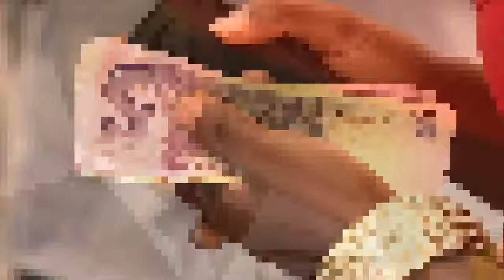Zimbabweans donate cattle to AU after Robert Mugabe appeal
Zimbabwe has auctioned cattle worth $1m (£770,000) to raise money for the African Union (AU) Foundation to help end the "donor dependency syndrome", President Robert Mugabe has said.
He added that he had donated 300 cattle from his herd, and other Zimbabweans doubled the number as they wanted to contribute towards a "noble cause".
Mr Mugabe handed the $1m cheque to the AU at its leaders' summit in Ethiopia.
The donation comes amid a severe cash and food crisis in Zimbabwe.
Last year, more than four million people were in need of food aid in the southern African state after rains failed.
However, there has been a bumper harvest this year, with the country expected to be self-sufficient for the first time in years.
Africa Live: More updates in this and other stories
Zimbabwe 'one of most developed in Africa'
Why Zimbabweans are spending the night outside banks
The opposition blames the government for food shortages, saying its controversial land reform programme has ruined the farming sector.
Zimbabwe has also been forced to introduce so-called bond notes after running out of the US dollar, the main currency people use.Hyperinflation forced the government to abandon the Zimbabwe dollar in 2009.
Foreign Minister Simbarashe Mumbengegwi said the cattle had been donated mostly by farmers who had benefited from the land reform programme, the state-run Herald newspaper reported.
Their donation was an "expansion" of a 2015 pledge by Mr Mugabe to donate 300 cattle, he added.
Speaking at the summit, Mr Mugabe said it was a "modest contribution" and a "symbolic step" towards helping to end the "donor dependency syndrome" in Africa."As an African and a farmer, the donation of cattle came naturally to me, given that our continent is rich in cattle and cattle are held as a store of wealth," Mr Mugabe said.
On its website, the AU Foundation says it focuses on development programmes for youth and women, and promoting gender equality.
Mr Mumbengegwi said the donation was significant as it showed that the AU could find innovative ways to raise money for its projects.
Mr Mugabe, during his term as AU chairman in 2015 and 2016, campaigned for the AU to be self-financed as about 60% of its budget came from foreign donors, the Herald reported.